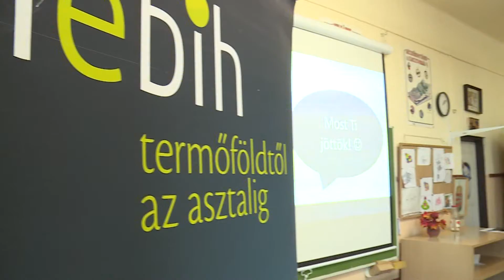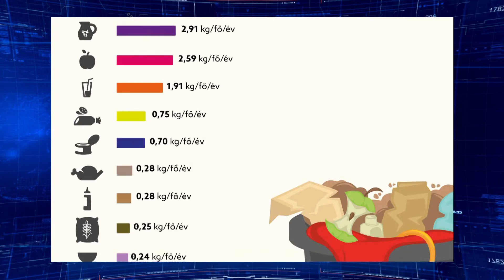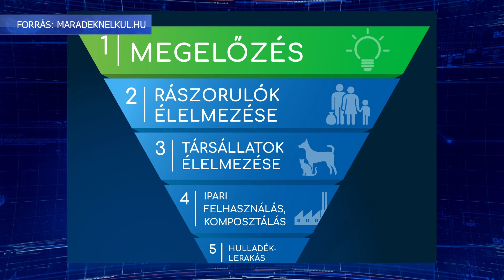Maradék nélkül - Kevesebb élelmiszer végzi kukában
A pandémia ideje alatt csökkent az élelmiszerpazarlás, vagyis kevesebb élelmiszer végzi a kukában és mindenki jobban odafigyel, hogy ne vásároljon feleslegesen - ezt állapította meg az a kutatás, amelyben a Nemzeti Élelmiszerlánc biztonsági Hivatal is részt vett. A NÉBIH egyébként folytatja Maradék Nélkül elnevezésű programját, amelynek éppen a szemléletformálás a legfontosabb célja.